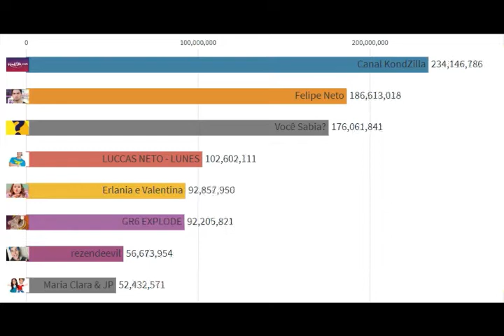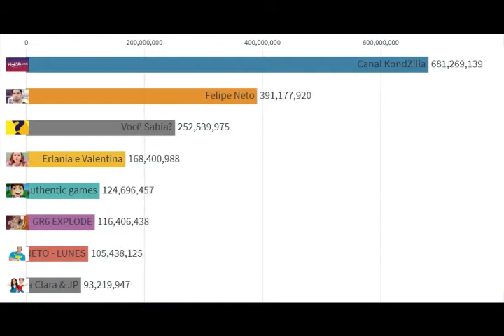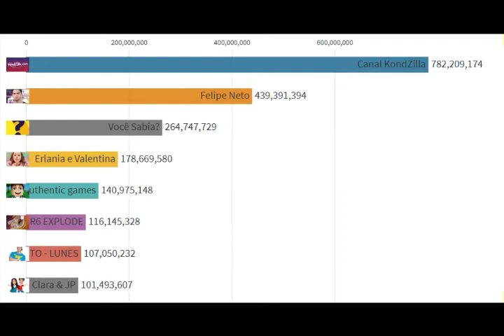Top YouTube Channels In Brazil 2014 - 2020